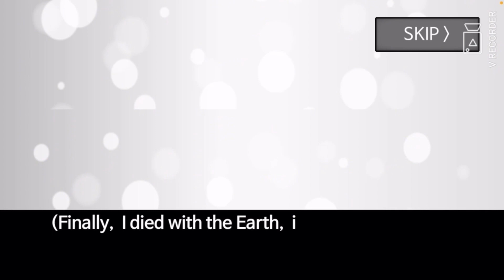￼ I almost didn’t make IT!!!!￼